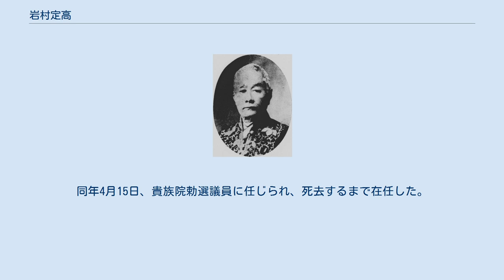岩村定高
岩村定高 岩村 定高（いわむら さだたか、1828年（文政11年11月12日）- 1899年（明治32年）1月7日）は、明治期の官僚、政治家。
三重県令、元老院議官、貴族院勅選議員、錦鶏間祗候。
旧名・右近。
 佐賀藩士の家に生まれる。
 明治2年7月17日（1869年8月24日）佐賀藩権大参事に就任。
同年7月23日（8月30日）明治政府に出仕し開拓御用掛となる。
以後、開拓権判官、兼民部権大丞、山形県大参事、同県参事を歴任。
 明治5年9月18日（1872年10月20日）三重県参事に転じた。
1873年11月2日、三重県権令、1875年12月9日、三重県令に昇進。
1876年4月18日、現在の三重県が成立し引き続き県令を務め、県政の基礎を確立することに尽力。
同年12月、飯野郡（現在の松阪市）に端を発した地租改正反対一揆である伊勢暴動が起こり鎮圧した。
また、1880年5月、通常県会に郡長・郡吏員増俸案を提出したが、県会で削減が可決された。
岩村は原案執行を行い、財源を地租として徴収したため、県議30名が異議を唱え辞表を提出し帰郷した連袂辞職事件が起こった。
 1884年7月10日、元老院議官に就任。
1890年10月20日の廃止まで在任し非職となり、同日、錦鶏間祗候を仰せ付けられ、1891年4月21日、非職元元老院議官を依願免本官となる。
同年4月15日、貴族院勅選議員に任じられ、死去するまで在任した。